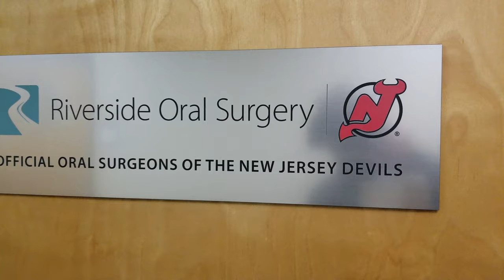KOSTAS VISITING DENTIST **TOOTH EXTRACTION** OFFICIAL DENTISTS OF NEW JERSEY DEVILS HOCKEY TEAM!**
Hey, guys, Kostas had to go visit the Dentist to remove his front teeth!
It was such a cool experience with Dr. Rosenthal of Riverside Oral Surgeons in New Jersey! They are the Official Dentists of the New Jersey Devils Hockey Team!